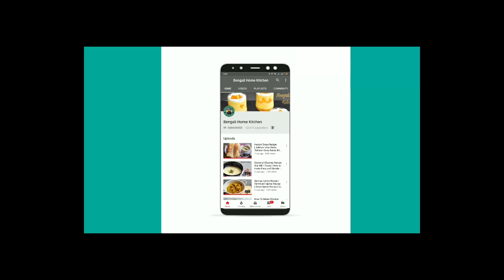অতি সহজে বানিয়ে ফেলো টক ঝাল মিস্টি বিস্কুট্ - English Subtitles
Our Channels -